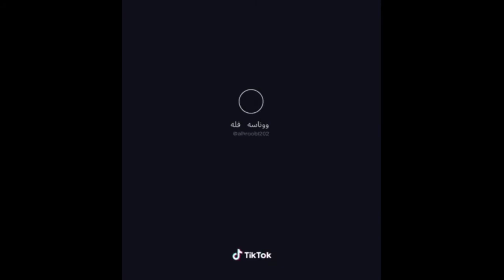تجميعة مقاطع مضحكة من تيك توك: جزء 10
مقاطع مضحكة ومواقف محرجة من تيك توك